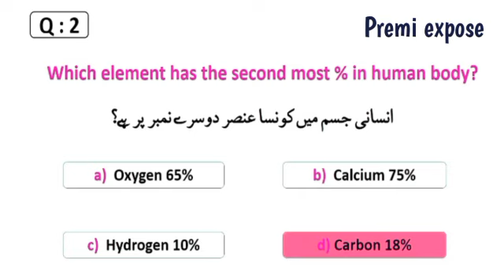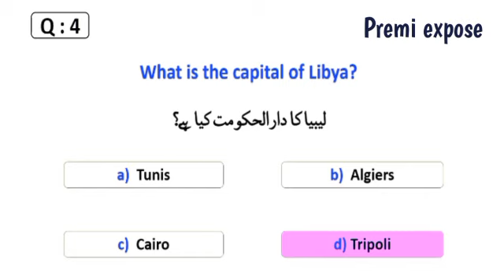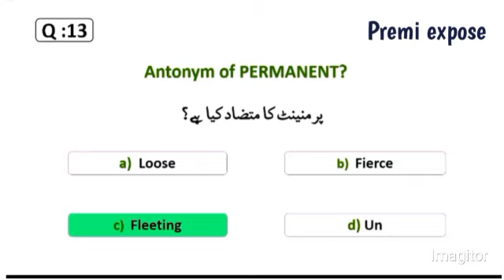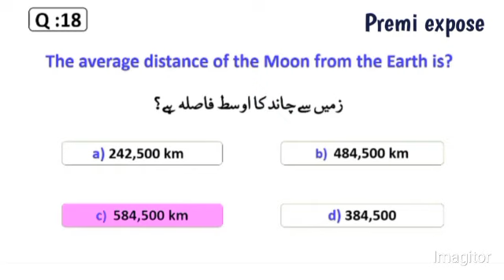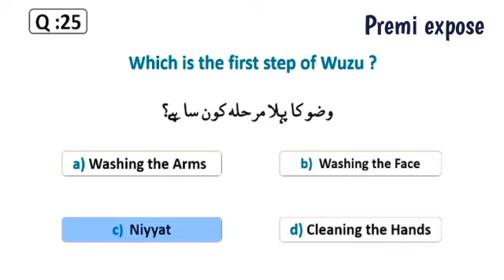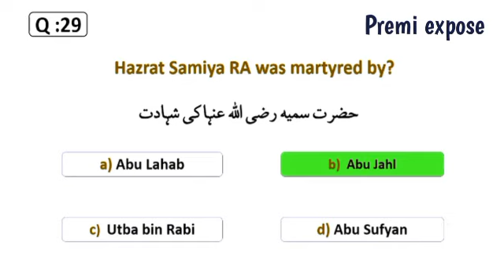ASF Test 2023 :How to score high in the written exam||asf past papers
premiexpose # ASF Test 2023 :How to score high in the written exam||asf past papers

premi expose
asf written test syllabus
asf written test slip download
asf written test for corporal and asi
asf written test prearation
asf written test 2022asf preparation 2023asf test preparation for asigk for asf written test 2023